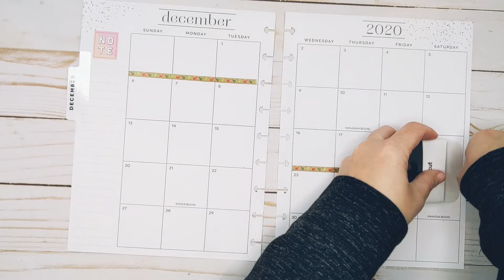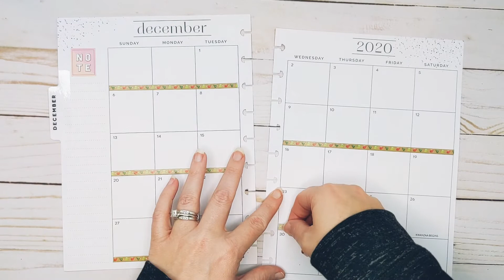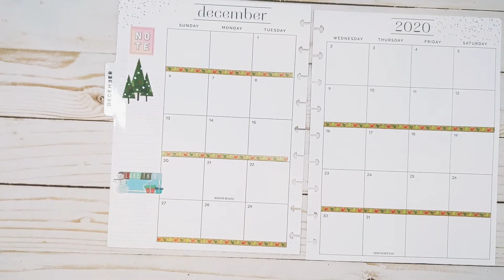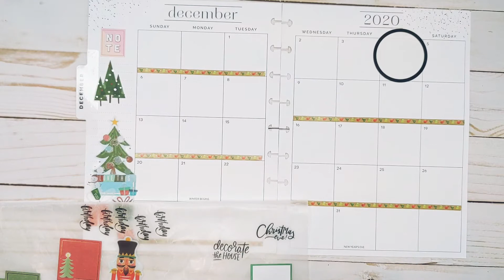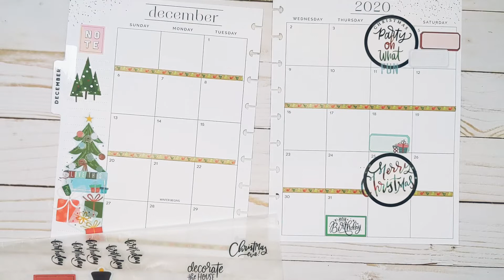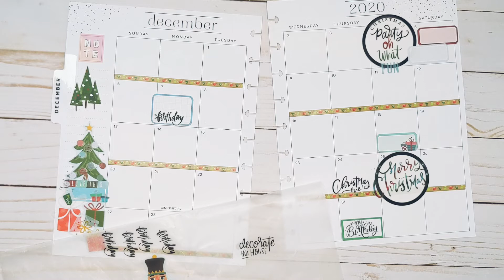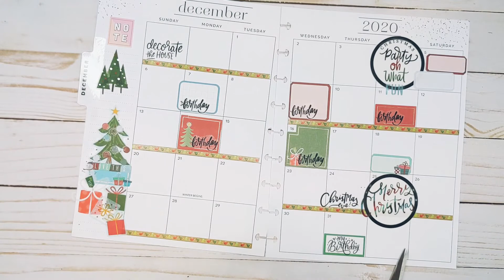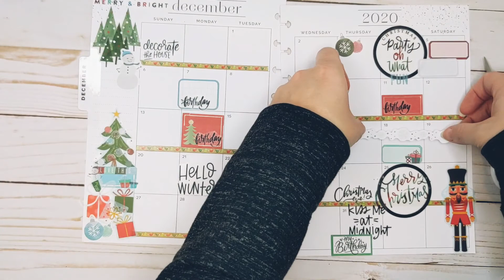Plan With Me December Monthly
Here is my December Monthly spread! Thanks for coming to hangout and plan with me! Sorry if I'm a tad off in this one, we just put our family dog down and I'm a little bummed.